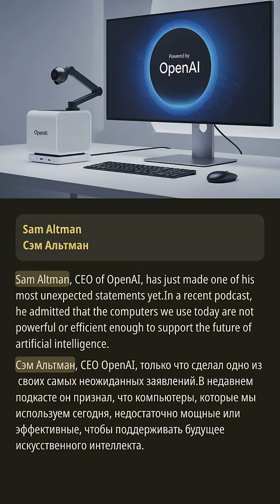Разворот CEO OpenAI в области ИИ!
В революционном подкасте Сэм Альтман, CEO OpenAI, подчеркивает недостаточность современных компьютеров для продвижения искусственного интеллекта. Он выступает за разработку новых машин, адаптированных для эпохи ИИ, в сотрудничестве с Джонни Айвом, бывшим дизайнером Apple. Это инновационное устройство направлено на улучшение взаимодействия человека и ИИ, потенциально трансформируя образование и личную помощь. Однако Альтман предупреждает о высоких энергетических потребностях крупных моделей ИИ, подчеркивая важность устойчивых аппаратных решений. Узнайте, как этот сдвиг может переопределить наши отношения с технологиями.

Этот контент может содержать материалы, используемые в целях комментирования, критики, образования, новостных сообщений или научных исследований.
Если вы являетесь правообладателем и считаете, что ваш контент был использован ненадлежащим образом, пожалуйста, свяжитесь с нами. Мы оперативно рассмотрим ситуацию и примем меры.

🌟 О канале
Добро пожаловать в ** Eng Nest! **
Лучший выбор для изучения аутентичных английских выражений и улучшения ваших навыков повседневного общения!

### Наши особенности:

1. Изучайте повседневные фразы и естественные выражения, чтобы говорить на английском более свободно и непринуждённо.
2. Улучшайте навыки аудирования и легко понимайте английский в реальных ситуациях.
3. Оставайтесь в курсе актуальных тем благодаря регулярно обновляемому контенту.
4. Широкий охват тем поможет вам расширить языковые знания и навыки общения.
5. Точные субтитры помогут вам понять каждую деталь.
6. Субтитры и оформление видео тщательно продуманы для лучшего восприятия и обучения.

Хотите укрепить базовые знания английского или достичь свободного владения? ** Eng Nest! ** станет вашим верным помощником!